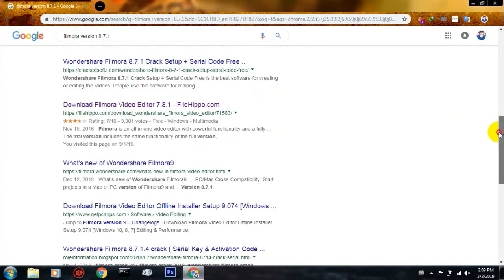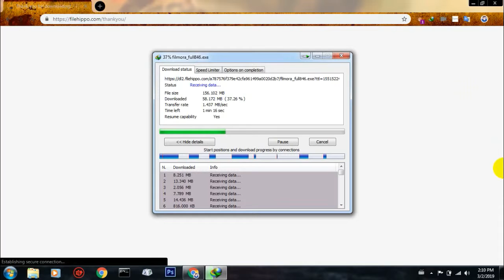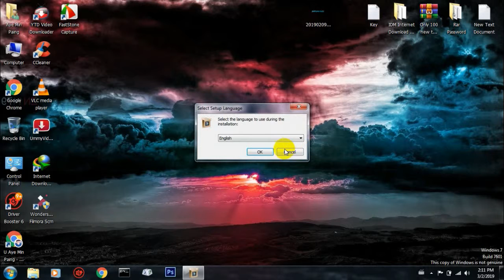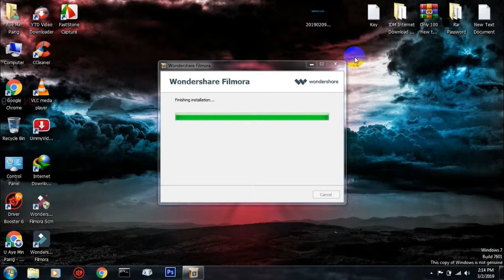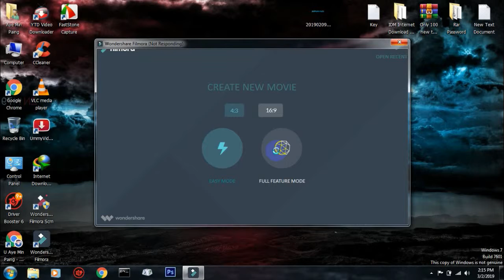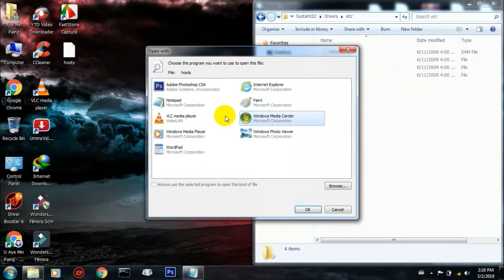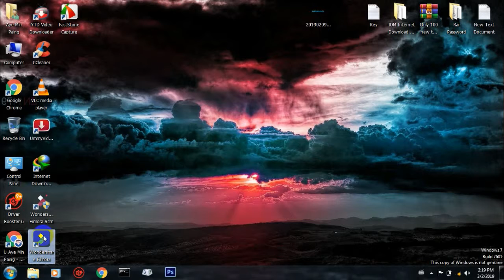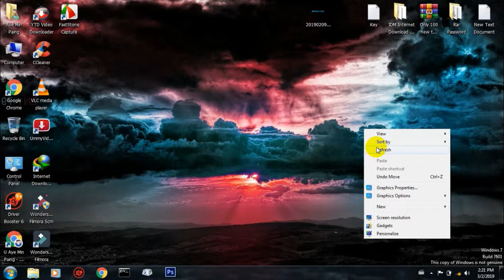How to hack filmora lifetime version for win 7/8/10